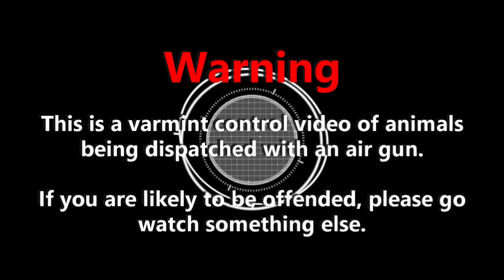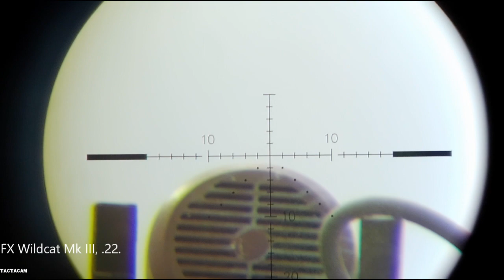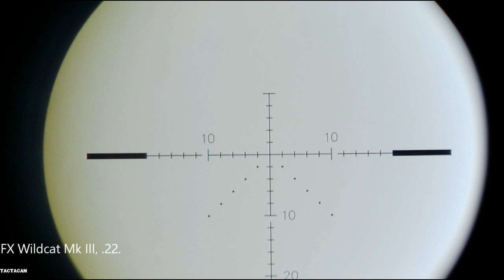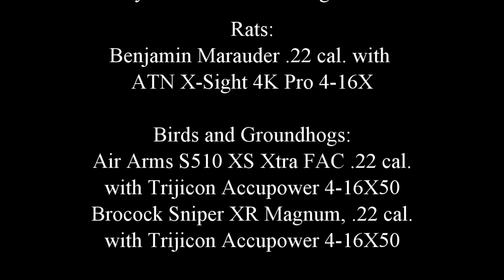Fourth of July and birds also die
This is the second in my catch-up videos. These are only birds starting with the Air Arms S510, then using the FX Wildcat Mk III, before it broke, and finally using the replacement Brocock Sniper XR Magnum that went with me to RMAC.

I don't know the reason why I can smack a sparrow at 57 yards but couldn't hit a 1-1/2 inch steel target at 50 yards at RMAC. It could have been time pressure or nervousness, or wind and altitude.

I really do like this Brocock Sniper XR and I might just get one in .177 caliber for field target for the Pyramyd Air Cup in August. I seriously don't have any air guns that are less than 20 ft-lbs except for maybe my granddaughter's Daisy 499.